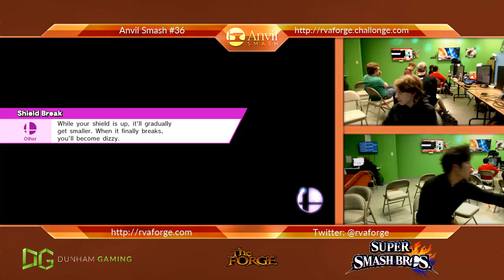Anvil Smash #36 Singles: [WF] TGS | Puppeh (Fox, Samus, Sheik) vs DG | Tohfoo (Cloud, Sheik)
Hosted at The Forge in Richmond, VA on January 17, 2016

[WF] TGS | Puppeh (Fox, Samus, Sheik) vs DG | Tohfoo (Cloud, Sheik)